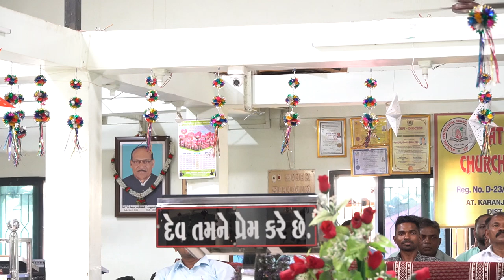પવિત્રઆત્મા આપણા ઉપર અને અંદર આવે ત્યારે આપણા જીવનને સુંદર બનાવે છે . Shalom Massey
પવિત્ર આત્મા આપણી ઉપર આવે છે ત્યારે આપણું જીવન કેવું હોય છે

પવિત્ર આત્મા આપણી ઉપર આવે છે ,પવિત્ર આત્મા આપણી અંદર રહે છે , પવિત્ર આત્મા આપણા જીવનને સુંદર બનાવે છે

National Pentecostal Church Of GOD Ministries, Karanjvel
Ta. Vyara, Dist. Tapi
Rev. Aelishbhai N Gamit
  About:
  આ ચેનલને પસંદ કરો, સબ્સ્ક્રાઇબ કરો અને નવા અપડેટ્સ માટે બેલ🔔 બટનને ક્લિક કરો સાથે આગળ મોકલો